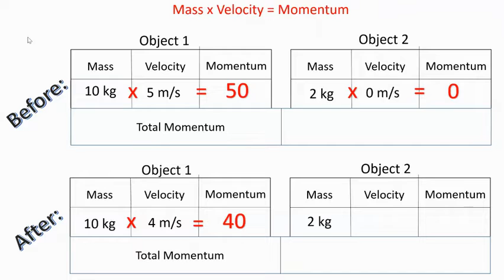Solving Bounce off collision with a chart